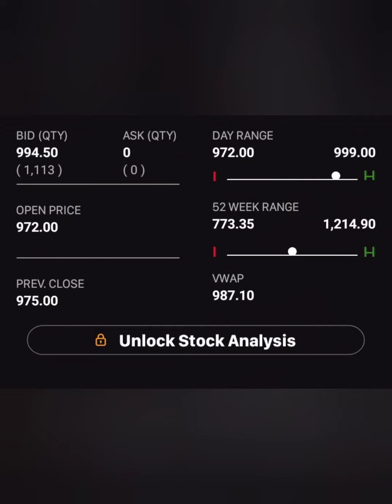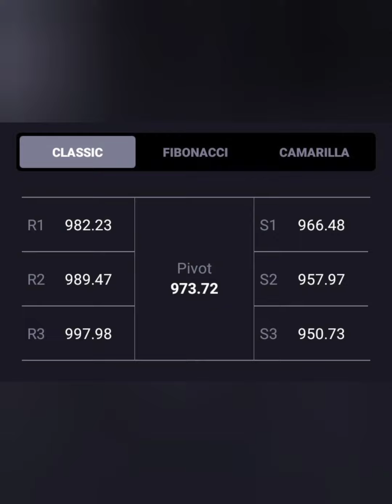TARGET बहौत ऊपर💹TATA CHEMICALS📰🗞 TARGET=1500+💲💱1 MARCH TARGET🎯